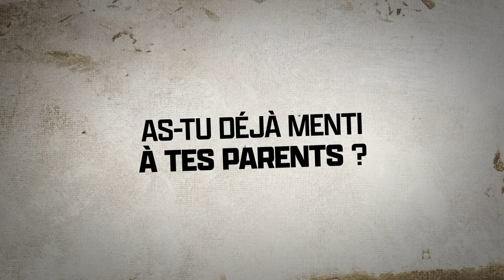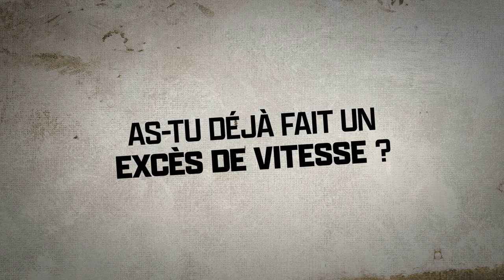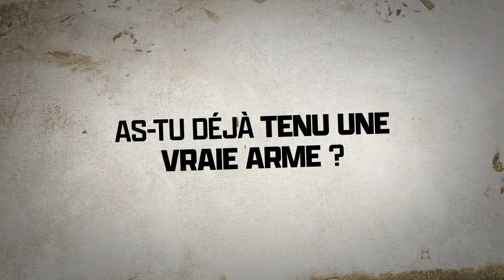Toute la vérité, rien que la vérité - Overdose I Prime Video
Et oui, dans la vraie vie comme à l’écran : ce ne sont pas des enfants de coeur 😇

Overdose est disponible.